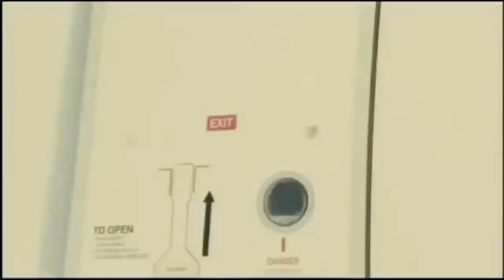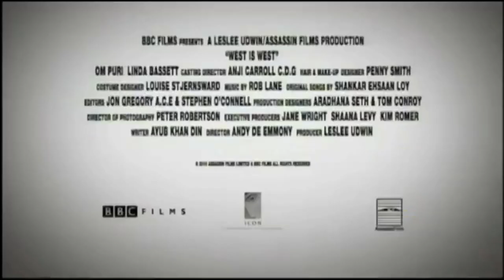Estrenos de la semana - "El sueño de Ellis", "Occidente es occidente" y más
Como cada semana, Juan Orellana nos da su opinión de la cartelera: "El sueño de Ellis" de James Gray, "Occidente es occidente" de Andy de Emmony, "Foxfire: Confesiones de una banda de chicas" de Laurent Cantet y "Mi otro yo" de Isabel Coixet.